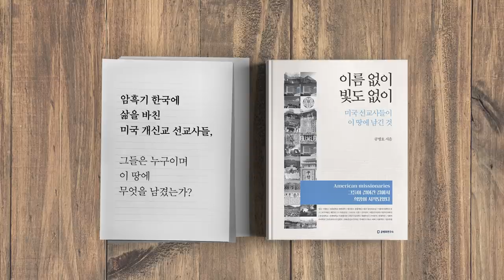젊은 세대, 체제를 흔들다 [공병호TV]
젊은 세대, 체제를 흔들다

참조자료
1. [헤럴드시사] ‘사회적 거리두기’와 국가공동체, 박영준, 헤럴드경제,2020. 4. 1